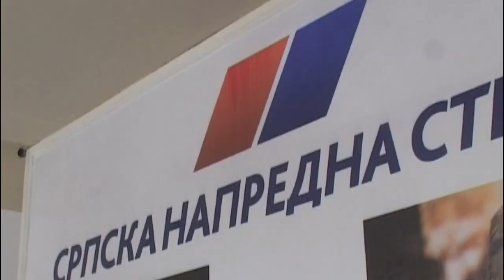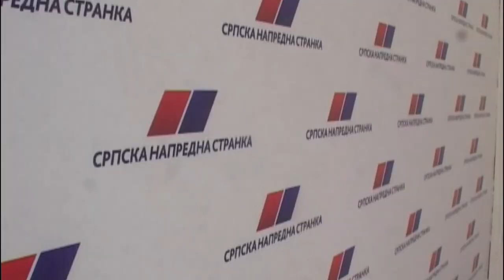SNS O EKOLOGIJI